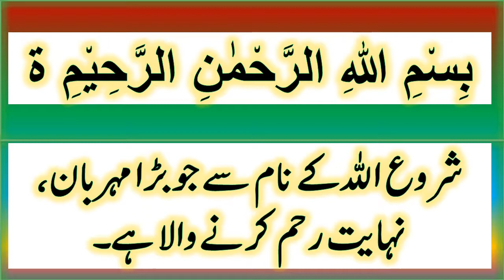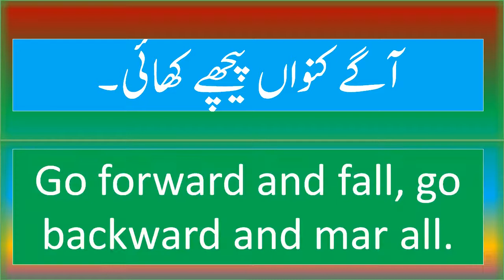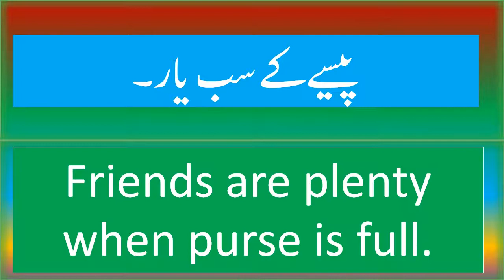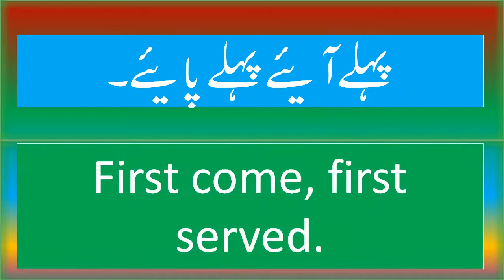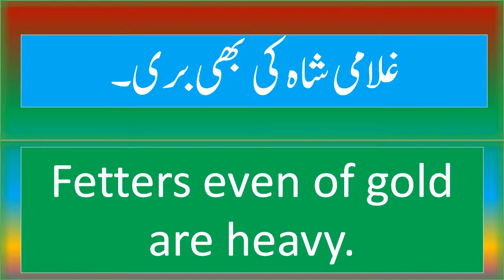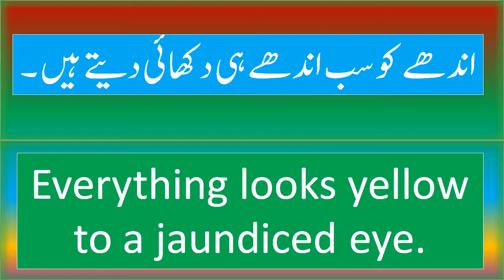Famous English Proverbs Set 7 From 91-105 ضرب الامثال انگریزی ترجمہ کے ساتھ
Each video of this series contains 15 Famous English Proverbs with their appropriate Urdu Translation.